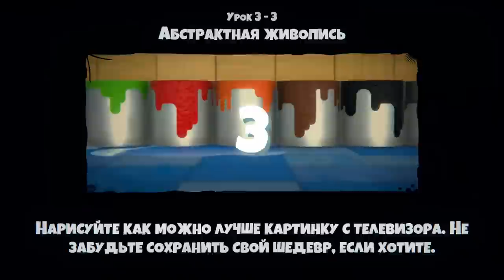КОМАРЫ ПОЖАРНЫЕ Bug Academy